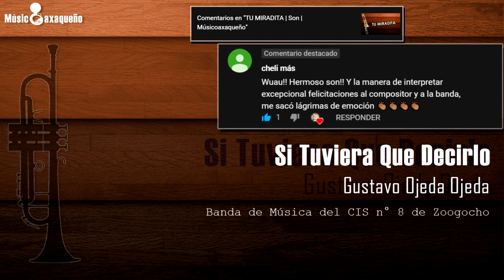SI TUVIERA QUE DECIRLO | Son | Gustavo Ojeda Ojeda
• Si Tuviera Que Decirlo (Son).
• Gustavo Ojeda Ojeda
• Banda de música del CIS n° 8 de zoogocho.